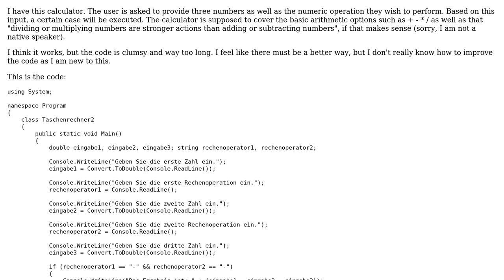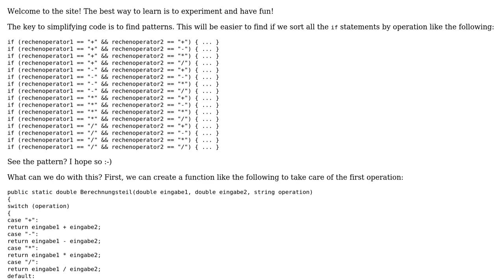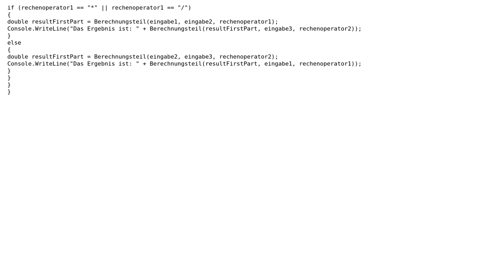Code Review: How can I implement this calculator in a better way?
With thanks & praise to God, and with thanks to the many people who have made this project possible! You are responsible for your own actions.